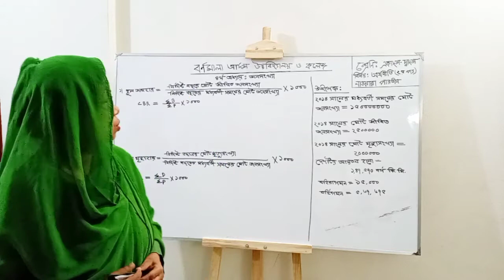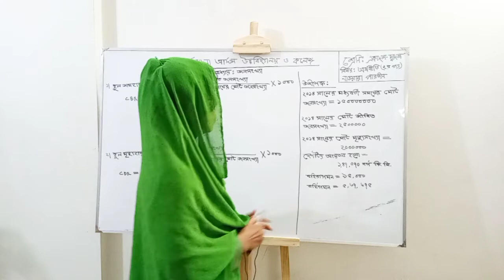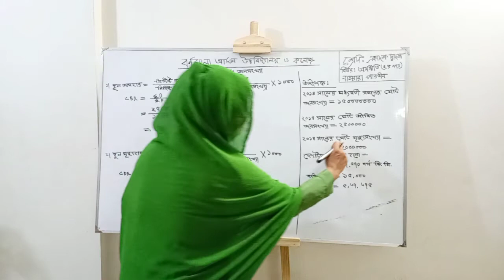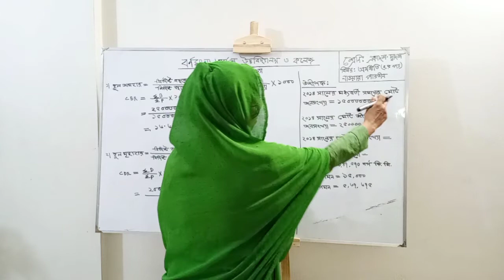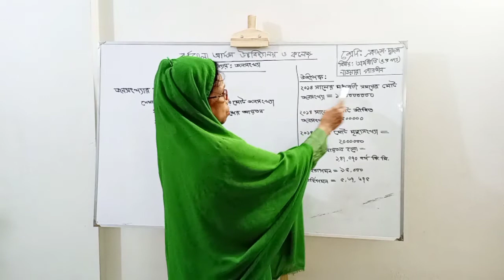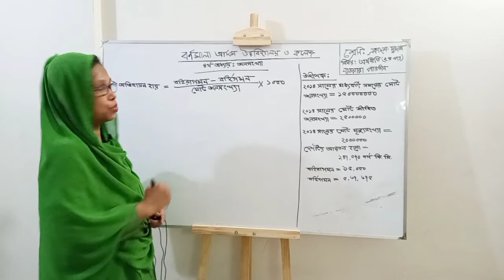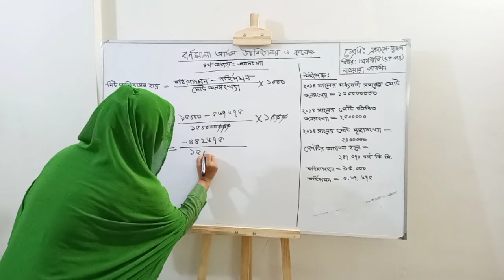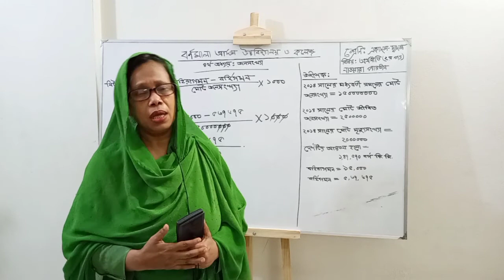HSC | XI - XII | Economics 2nd Paper | Chapter - 4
জনসংখ্যা